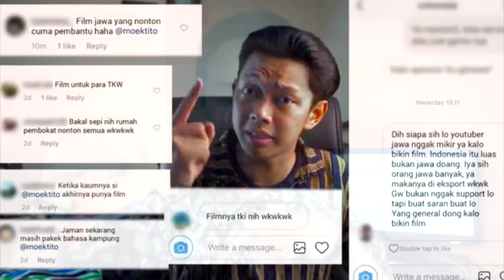AKU WONG JOWO? YOWIS BEN! (Part I)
Aku wani nyurung soko mburi mas Bay, tak dukung, niatmu wes 100,1% apik! Matur Suwun, mugo2 wae panjenengan nonton video iki, aja mandeg makaryo yo mas Bay! salam soko Semarang! :)